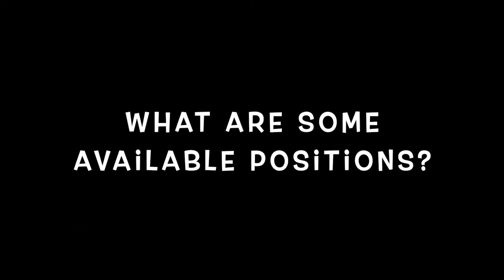Blue Lake Fine Arts Camp